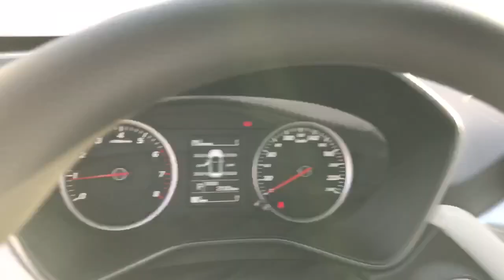كابتيفا 2021 LT سبع ركاب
إتصل الان على مهند لحجز سيارتك من بن حموده للسيارات ابوظبى والعين